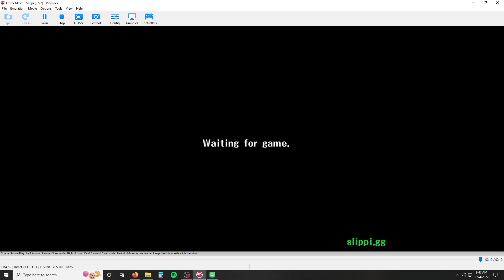Press L+R+A+Start to leave the match